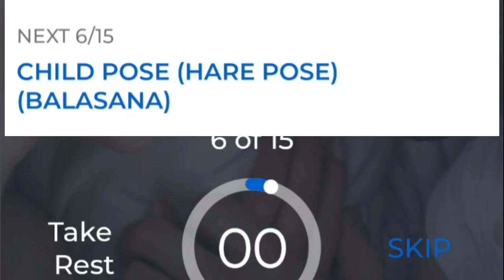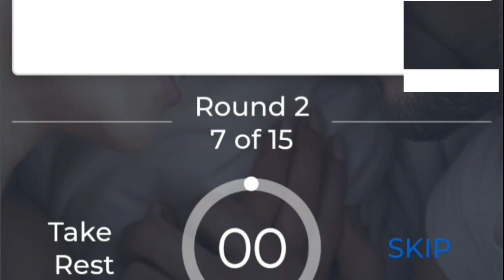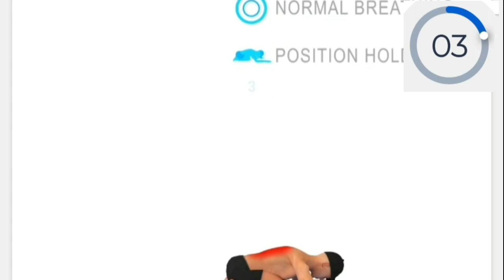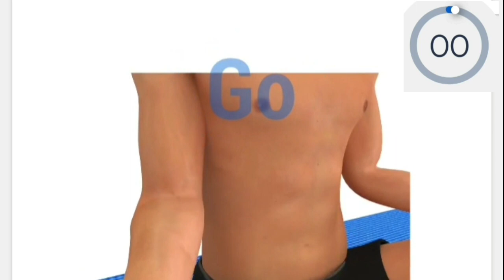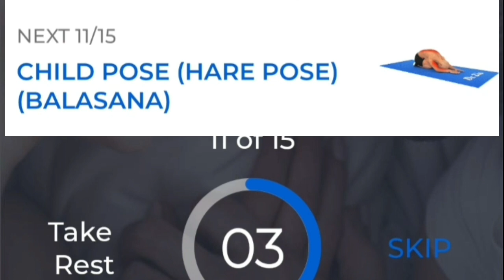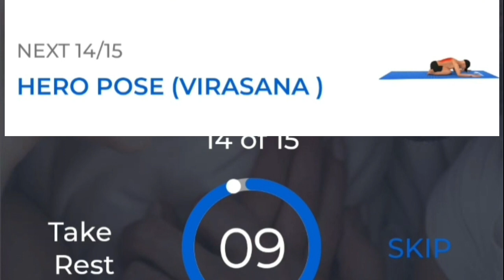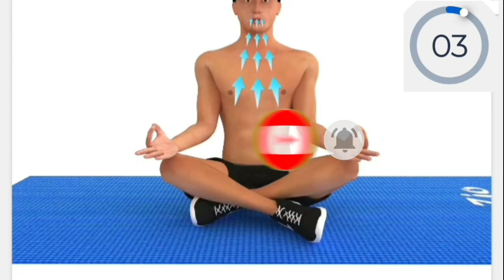Erectile dysfunction treatment male at home | Beginner | Step By Step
Erectile dysfunction treatment male at home | Beginner | Step By Step day-7

Firm Erection. Increase Erection & Last Longer In Bed By Sex Health Yoga Fitness

Timestamp:
00:00 Erectile dysfunction treatment male at home | Beginner | Step By Step
00:01 #1/ Child pose
00:40 #2/ Supine Spinal
01:36 #3/ Camel pose
02:33 #4/ Hero pose
03:50 #5/ Kapalbhati pranyama
04:47 #6/ Child pose
05:53 #7/ Supine Spinal
07:00 #8/ Camel pose
08:26 #9/ Hero pose
09:33 #10/ Kapalbhati pranyama
10:40 #11/ Child pose
11:56 #12/ Supine Spinal
13:12 #13/ Camel pose
14:30 #14/ Hero pose
15:46 #15/ Kapalbhati pranyama

premature ejaculation
erectile dysfunction meaning
erectile dysfunction treatment male at home
erectile dysfunction treatment in bangladesh
best medicine for erectile dysfunction without side effects in bangladesh
erectile dysfunction supplements for men to stay hard gummies
erectile dysfunction supplements cream
erectile dysfunction supplements pills
寵物cbd/gummies for men erectile dysfunction
erectile dysfunction supplements for men fsa
c. b. d. gummies for erectile dysfunction
shockwave e-d therapy machine for erectile dysfunction
i beat erectile dysfunction
korean red ginseng for erectile dysfunction
special gummy that kills erectile dysfunction
bitter kola for erectile dysfunction by dr adel tundey book